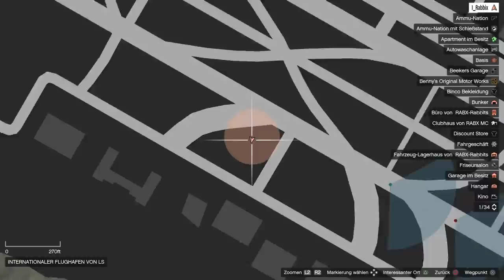Gta Jet Guide, der Ultimative | Gta 5 Online | IRabbix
Gta Jet Guide in Gta 5 Online mit den besten Tipps/ Tricks und Strategien fürs Jet fliegen.

🐇 PSN-Community (nur auf der PS4):
✘ RABX-Fam

🛑  (PSN-, XBOX-, STEAM-GAMERTAGS in den SOCIALCLUB EINSTELLUNGEN auf SICHTBAR stellen ! Sonst KEINE ANNAHME der Crewanfragen !)🛑